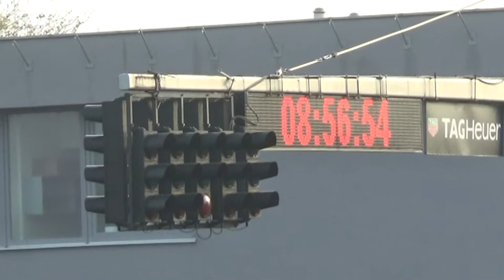KESKO MOBILE AUTO SHOW SLOVAKIARING 2018 Melicharek Jaroslav-Melichárek Peter